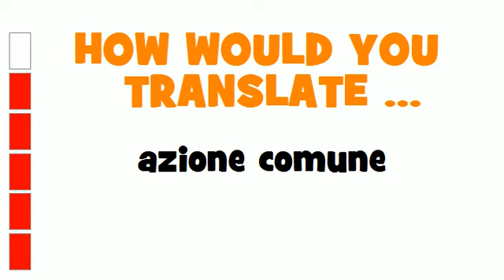ITALIAN TRANSLATION QUIZ = azione comune